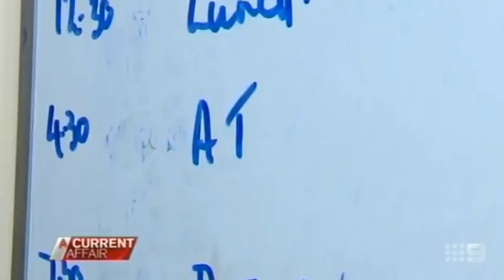Kids Eating Themselves To Death | Prader-Willi Syndrome (PWS)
These Australian kids are literally eating themselves to death; and their parents are at breaking point. A Current Affair explores the genetic syndrome leaving kids hungry all the time.

Aussie kids eating themselves to death